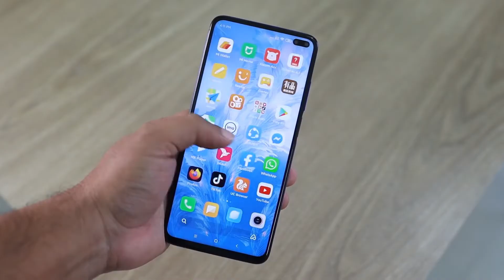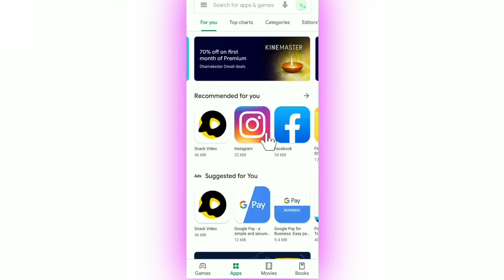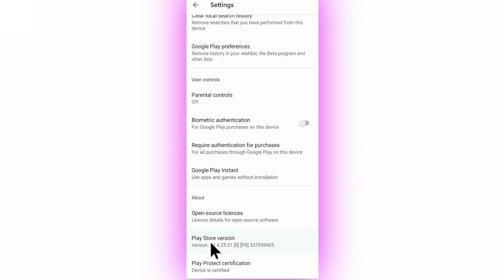Never Do This With Your Mobile Phone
Do Not Do This With Your Mobile